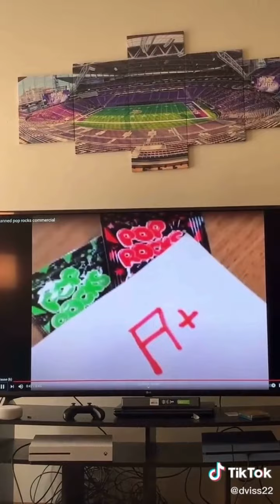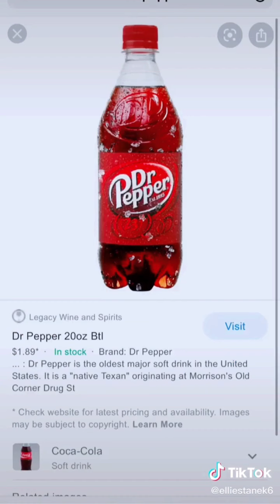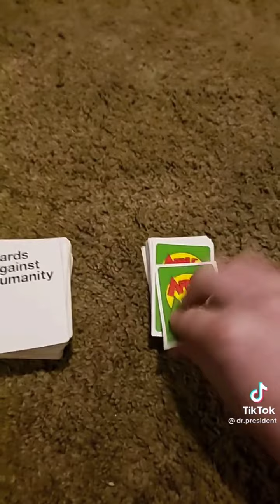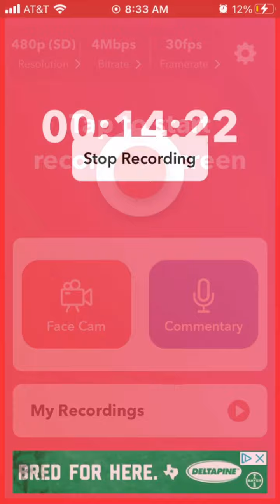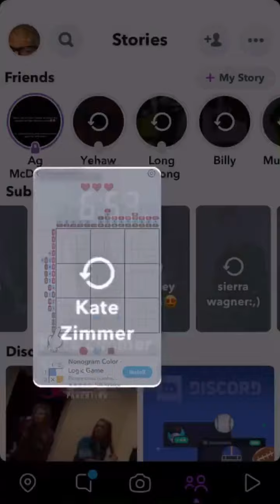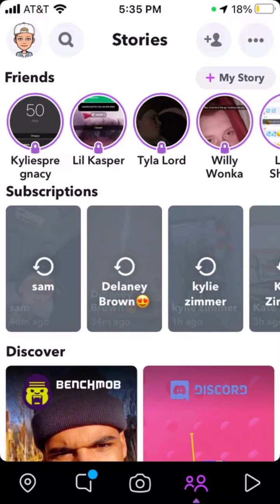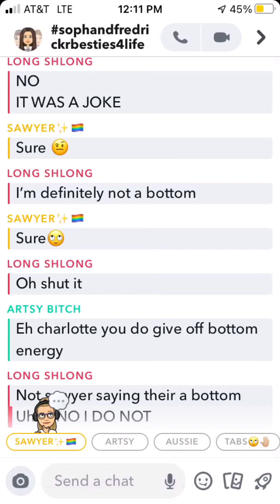Drugs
Comment a smiley face if you made it to the end of this! :)